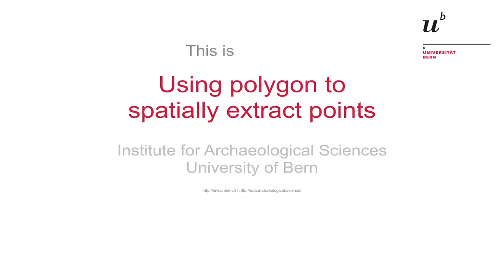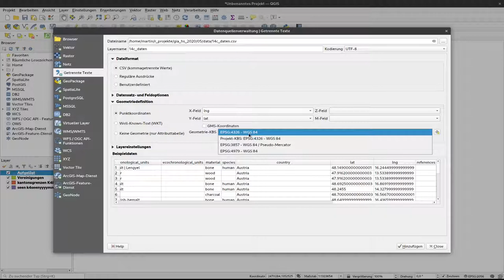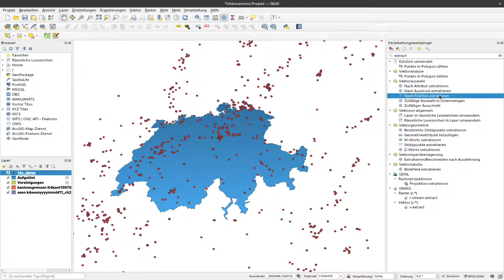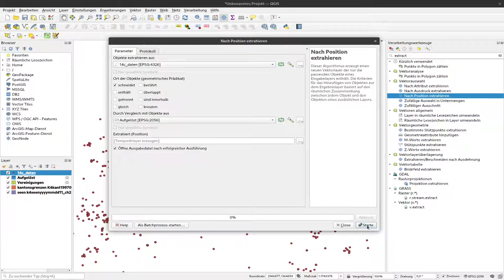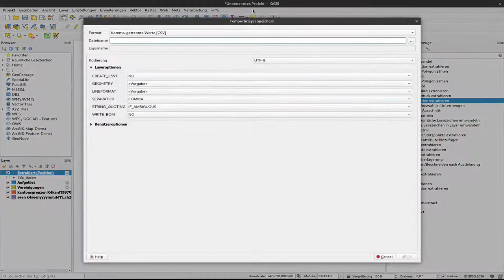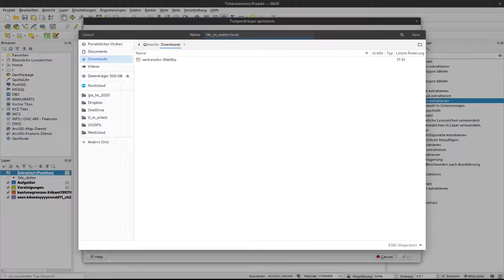17 - Using polygons to spatially extract points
To select vector data, most often you do not need a rectangle selection but rather one that comes from the extend of another layer, eg. a polygon. Here I would like to show how you can use the outline of Switzerland to select points from a larger point layer.